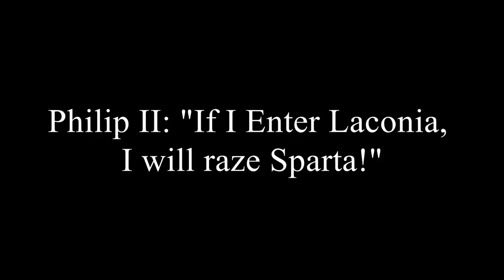Macedon - Alexander Total War - A Historical Analysis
Welcome to a Historical Analysis for Alexander's Macedon, in Rome Total War: Alexander Expansion.

Of course, the game focuses on the focus of Macedonia, in their attempt to bring down the Massive Persian Empire.

This video will look into the game's historical accuracy and rate it comapred to other factions in other titles. Taking into account engine limitations and gameplay.

From Buildings, to Units, to Characters, to the Map, everything is covered.